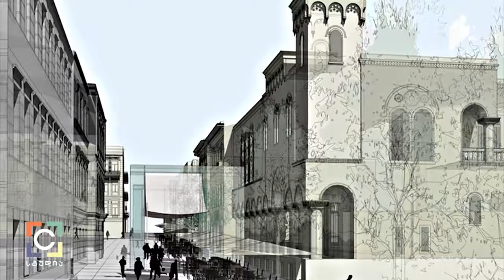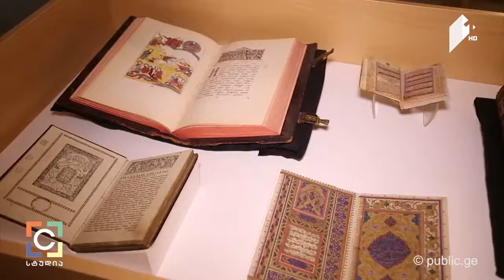შედევრები ხელოვნების მუზეუმის კოლექციებიდან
2017 წლის 6 მარტს საქართველოს ეროვნული მუზეუმის შალვა ამირანაშვილის სახელობის ხელოვნების მუზეუმში გაიმართა გამოფენის „შედევრები ხელოვნების მუზეუმის კოლექციებიდან" გახსნა და ხელოვნების მუზეუმის რეაბილიტაციის გეგმის პრეზენტაცია.